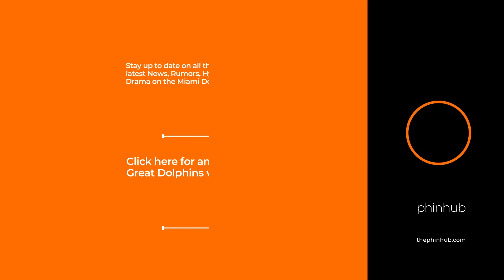🚨HUGE Miami Dolphins UPDATE! Dolphins Make SPLASH with Kendall Fuller!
for even more Miami Dolphins News!

Written and Produced by Joey Tejedo and Kevin Tejedo

Get in Touch with Phinhub